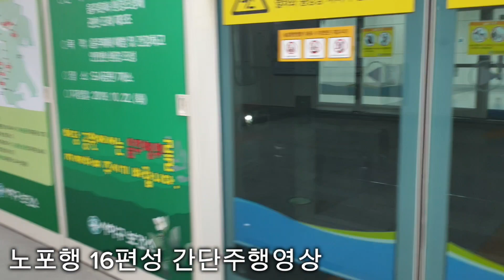[고전영상] 지금은 폐차된 부산1호선 구.16편성 노포행 다대포해수욕장~하단 주행영상(촬영:2019/12/29)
지금으로부터 5년전.. 당시 부산1호선에는 2차분 편성이 모두 다녔습니다..
이 녀석들중 일부는 아직도 다니는 편성들이 있으나 초기번호들은 진작에 1차분이 폐차되고 폐차를 시작하게 됬습니다. 대표적으로 2차분의 맏형인 구.115편성이 있습니다. 아시다싶이 1호선이 2차분 열차부터는 헤드라이트가 길쭉한 형태로 바뀌었는데 114편성까지는 헤드라이트가 넓은 직사각형 형태였다가 115편성부터 헤드라이트가 좁은 직사각형 형태로 바뀝니다. 114나 115나 둘다 2021년에 퇴역했고, 114,115번호에는 1차분열차나 중간칸이 1993년식이었던 107편성과 108편성이 번호를 물려받아 다니다가 최근에 퇴역한 상태죠. 암튼, 2021년에 115,118편성등 오리지널 2차분 열차가 퇴역한데에 이어 116편성, 즉, TC칸 2차분, 중간칸 1993년식인 짬뽕열차도 퇴역을 하게 되었습니다.
제가 가장 부산을 많이 돌아다니던 2019년..
저날 다대포에서 사하3-1번을 타고 집에 돌아갈려고 열차를 탔을때 116편성을 타게 됬습니다. 당시에는 퇴역일자가 정해지지 않았던 열차인지라 주행도 조금 찍고 말았는데 그뒤 116편성은 한번도 걸리지 않았다가 결국 현재는 퇴역 및 폐차까지 진행된 상태입니다..
(이럴줄 알았다면 저때 좀 더 찍어놓을걸..)
당시에도 1986년산 TC칸은 물론, 중간칸의 상태가 좋지 않았던 열차였던게 기억이 나는데 결국 이렇게 퇴역을 하게 되었습니다. 이번에 올린 영상은 1916호와 1816호에서 찍은 것입니다.
진짜 고전이죠?
약간 추억이 생각납니다..
지금은 폐차되어버린 구.16편성..
대신 지금은 신차가 뛰고 있죠..
38년동안 달렸던 구.16편성..
이 영상으로 잠시 추억 좀 살립시다..